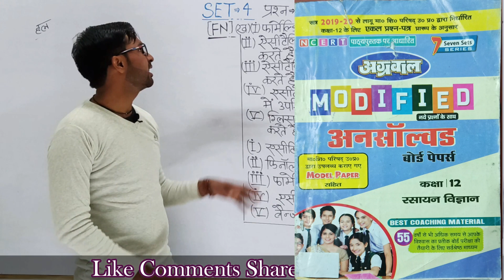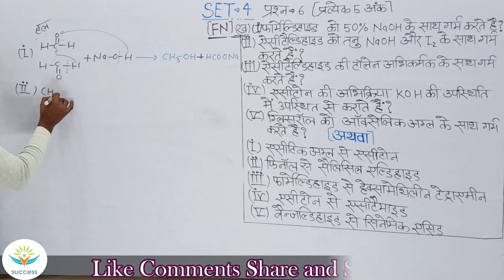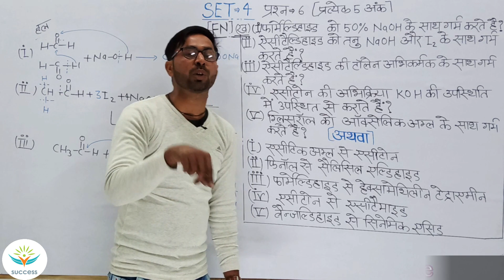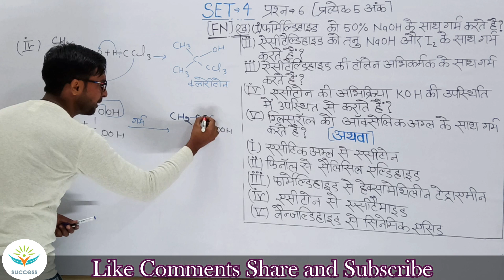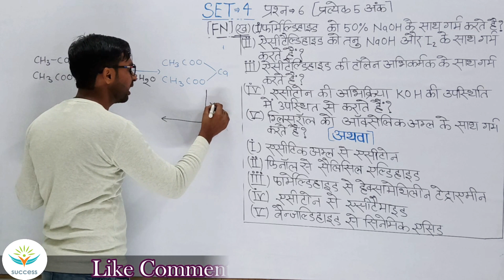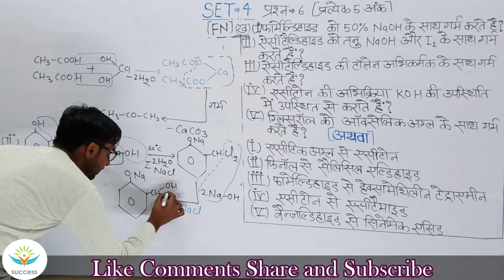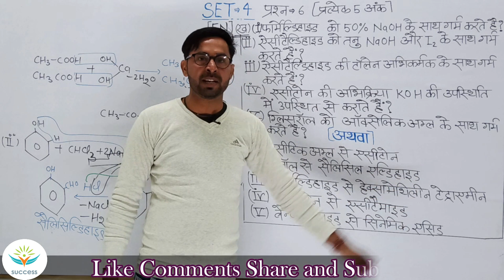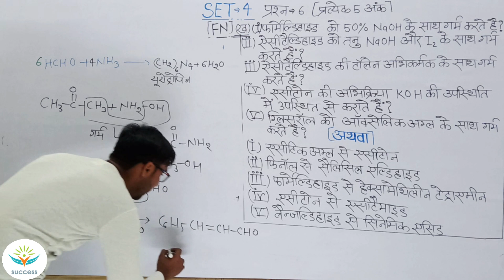Chemistry Unsolved Paper 2019 NCERT Compelete Solve Set-4 (FN) Class 12th Q.6(क)